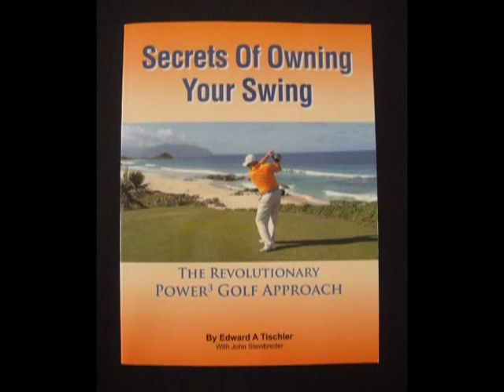Transitional Lag Angle Illusion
EA Tischler is the founder of the New Horizons Golf Approach and has self published 18 golf instructional books and is currently working on a series entitled The Secrets Of Owning Your Swing.  Those books discuss the biomechanics of the golf actions and will help golfers understand how their unique golfing machines work and how to build a golf swin with their particular body's in mind.